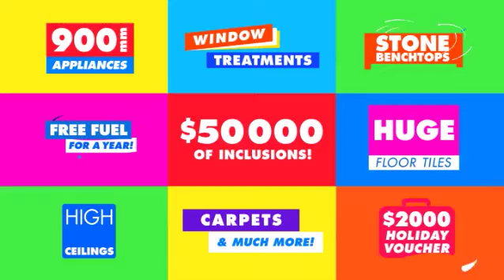Best Brands Perth FEB